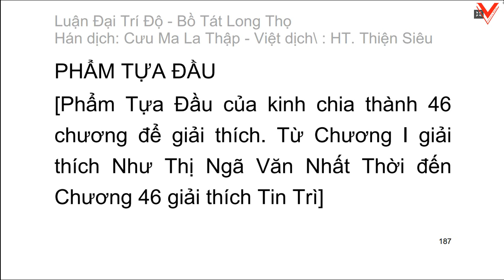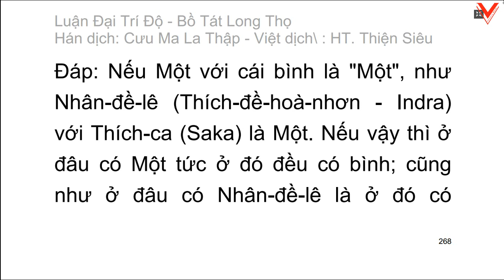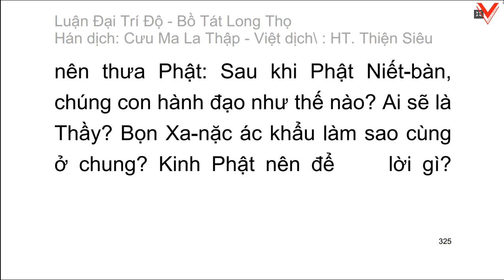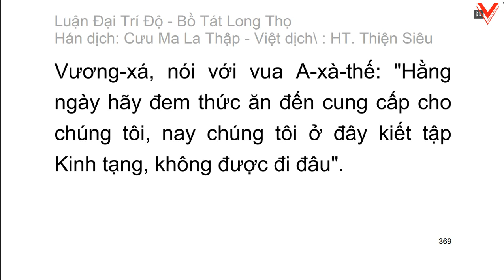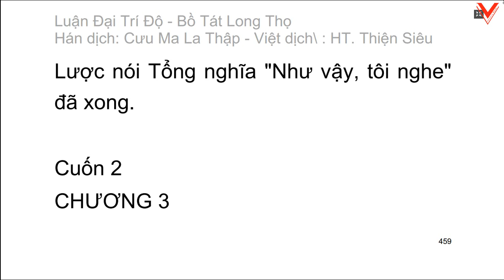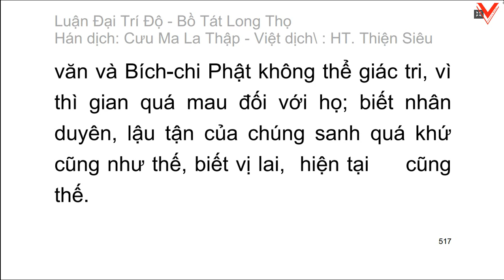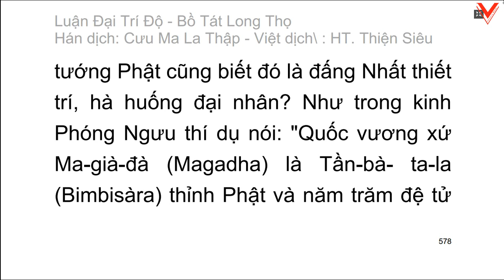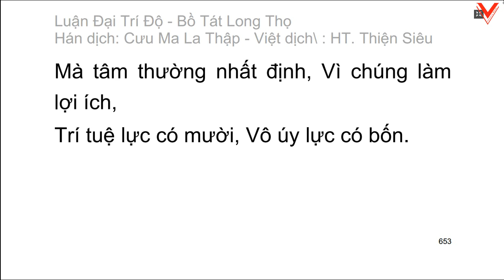Đại Trí Độ Luận| Bồ Tát Long Thọ| Hán dịch: Cưu Ma La Thập| Việt dịch: H.T Thích Thiện Siêu (tiếp)